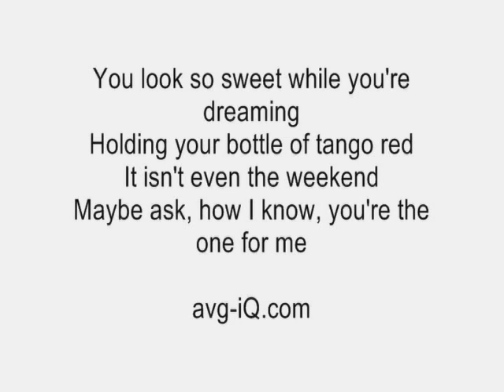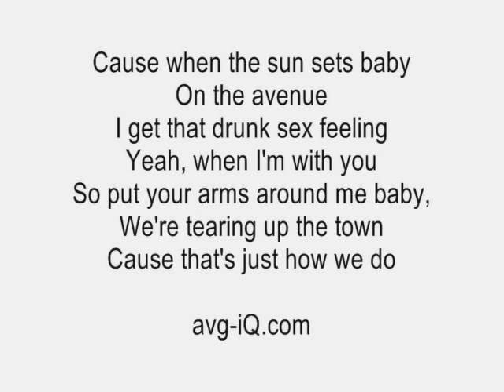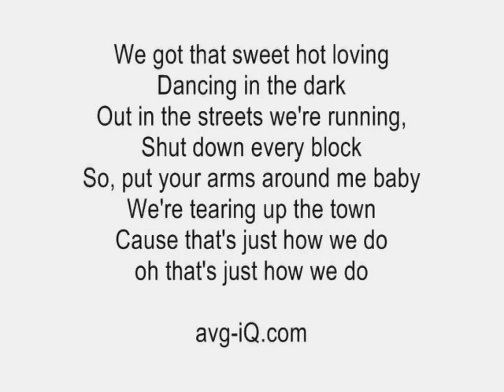How We Do by Rita Ora acoustic guitar instrumental cover with lyrics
We want to make you an exclusive guitar instrumental of your favorite song or any song you want.